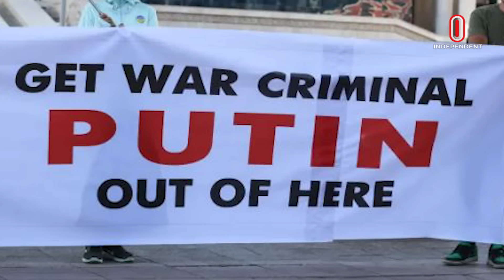গ্রেফতারি পরোয়ানা উপেক্ষা করে মঙ্গোলিয়া গেলেন পুতিন | World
রুশ প্রেসিডেন্ট ভ্লাদিমির পুতিন মঙ্গোলিয়াতে পৌঁছেছেন। আমন্ত্রণকারী দেশটি পুতিনের ওপর থাকা আন্তর্জাতিক গ্রেফতারি পরোয়ানা উপেক্ষা করায় মঙ্গলবার (৩ সেপ্টেম্বর) নির্বিঘ্নে এই সফর শুরু করেন তিনি। কাতারভিত্তিক সংবাদমাধ্যম আলজাজিরা এ খবর জানিয়েছে।